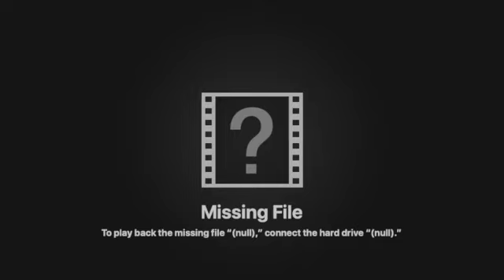cardinals vs Jags 10u SD 480p